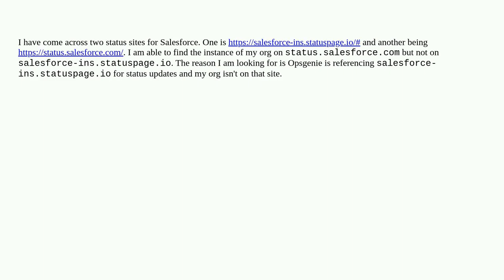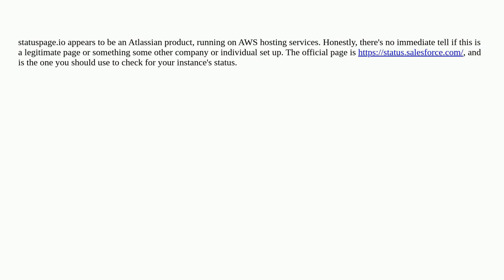Salesforce: Difference between Salesforce status site & status-ins site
Difference between Salesforce status site & status-ins site

A special thanks goes out to the awesome community

  trust alert